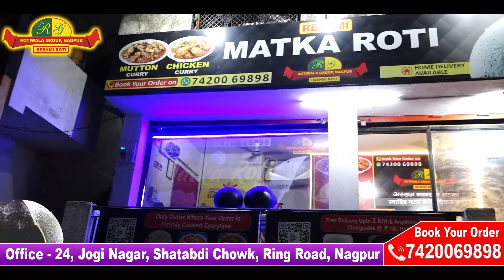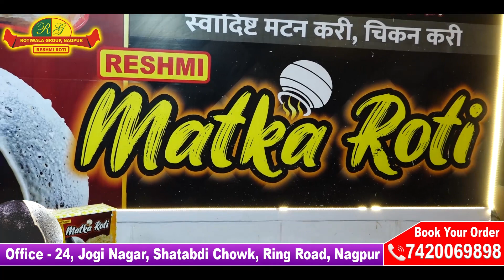गडचिरोली- विध्यार्थ्यांमधील सुप्त गुणांना वाव देण्याची गरज-भाग्यश्री ताई आत्राम || 05 JAN 2023